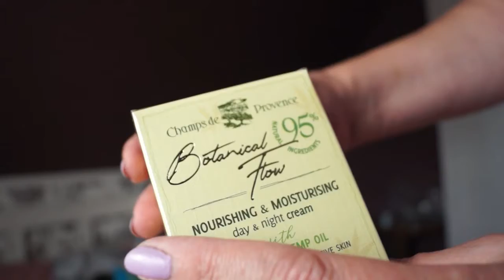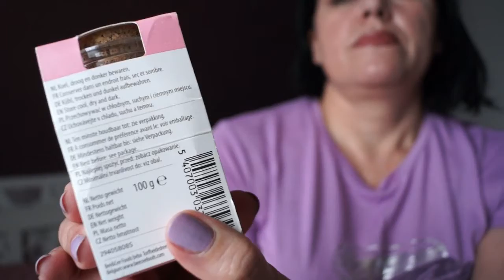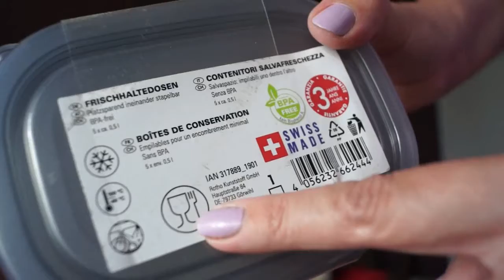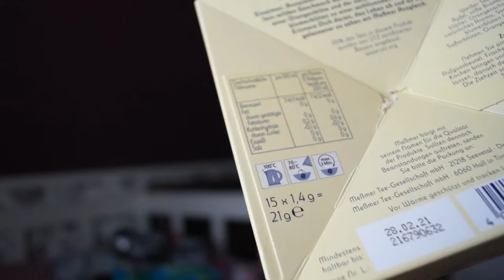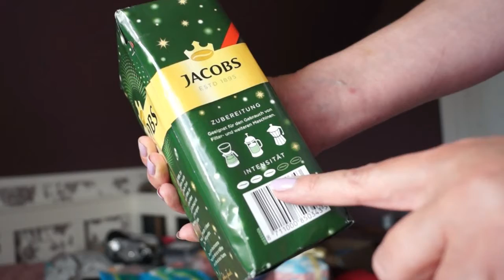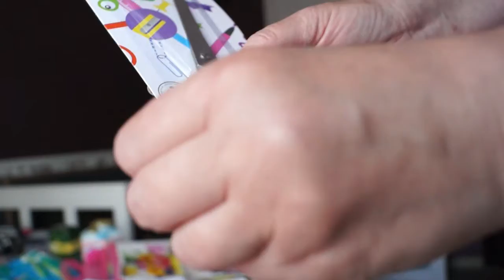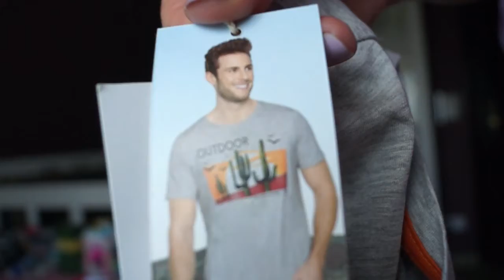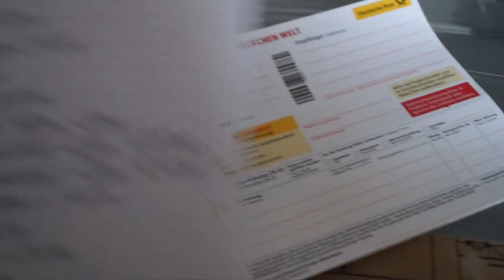Внимание! Обзор посылки из Германии, в Украину для друзей. 10 кг!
В этом ролике я покажу внутреннее содержание моих подарков в посылку для подруги и её семьи в Украину. В конце видео ссылка в видео на видео с распаковкой посылки.